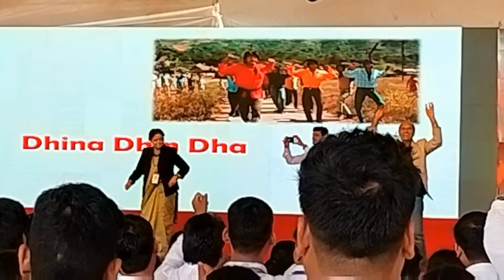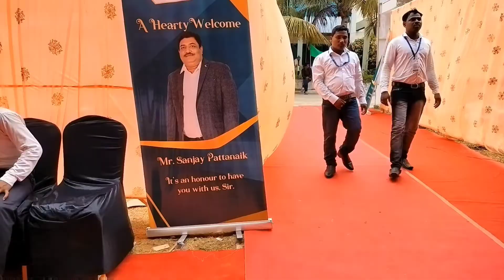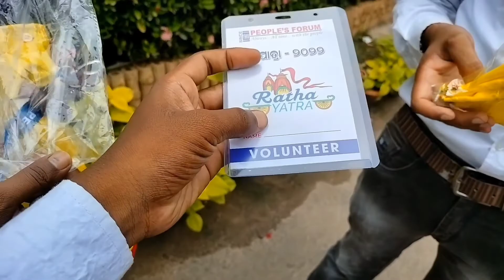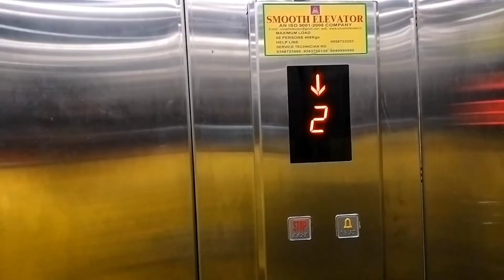FUN TRAINING || (PART-04) || Topic - fun_training @annapurnafinance863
PURI || ANNUAL MEET 2022 || (PART-04) || Topic -